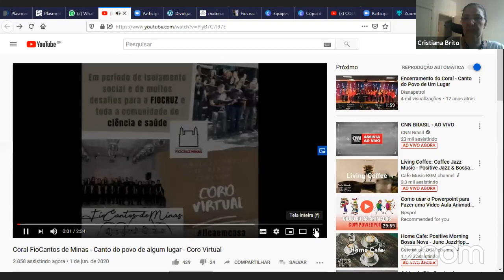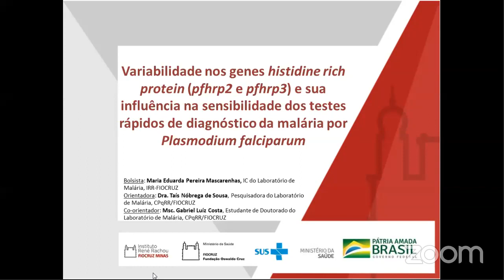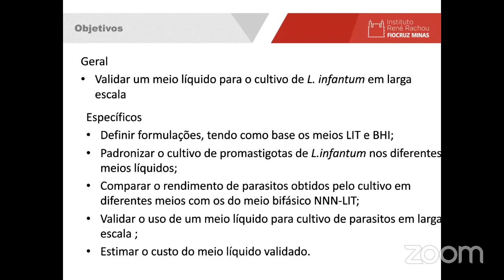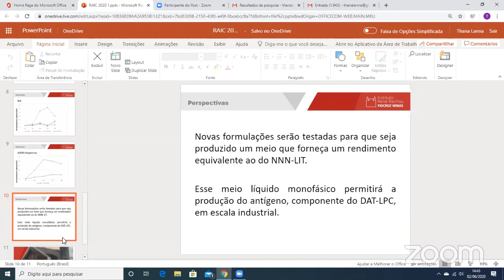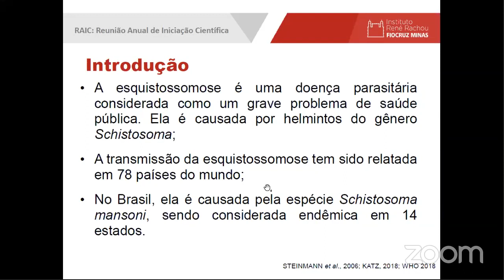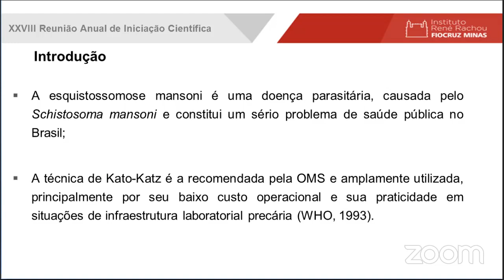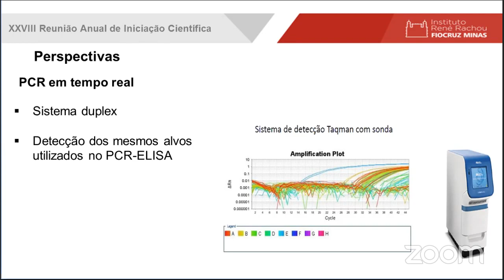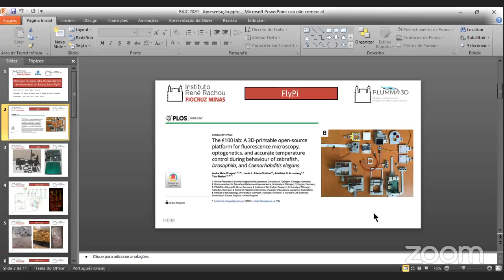RAIC Fiocruz Minas 2020 - 02/06 - Abertura